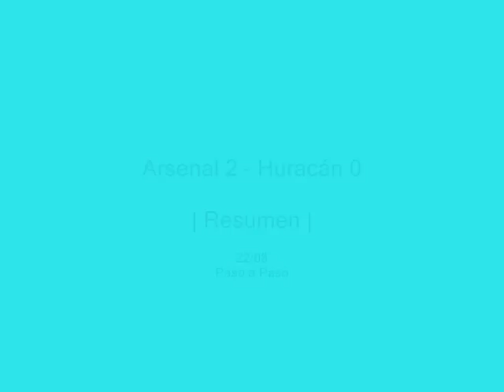Apertura 2010 :: Fecha 3 :: Arsenal 2 - Huracán 0 :: Resumen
Sintesis del partido